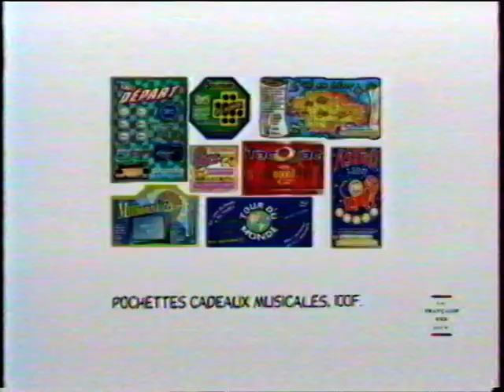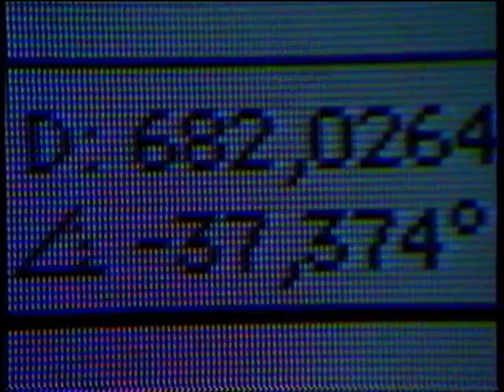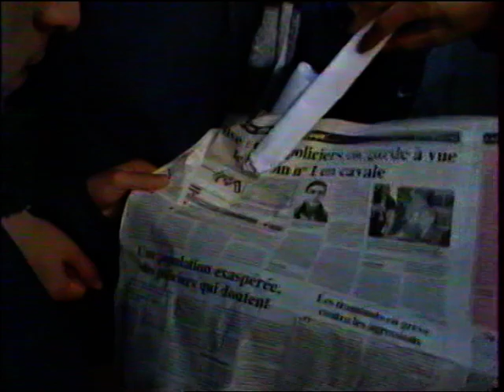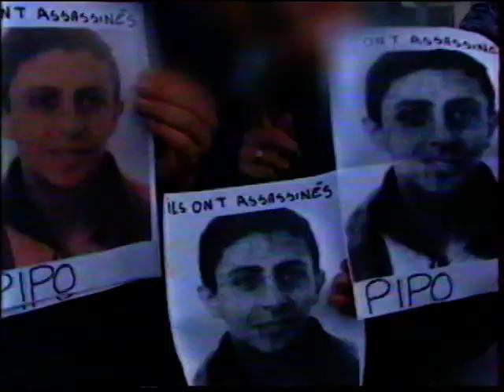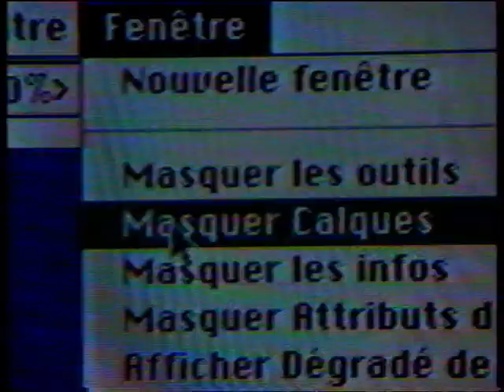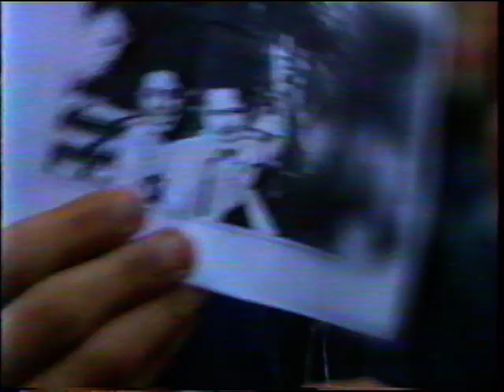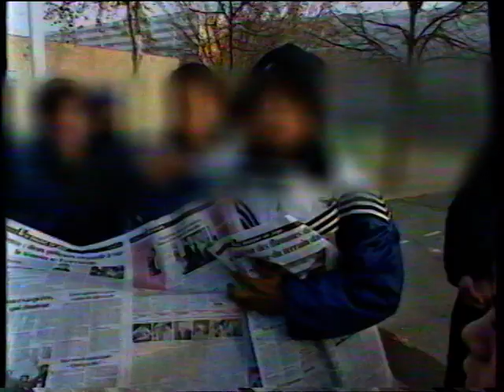TF1 - 16 Décembre 1998 - Pubs, Coming Next, Droit De Savoir Policiers Dans La Ville